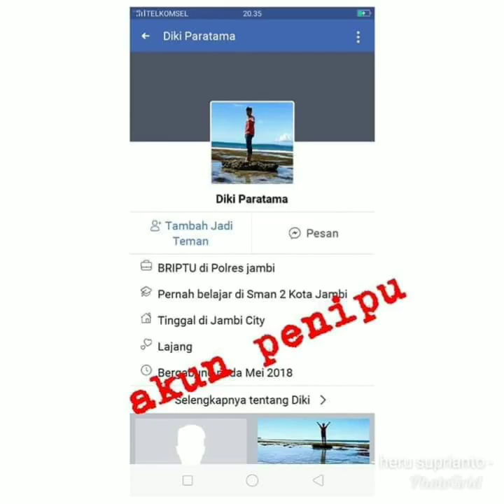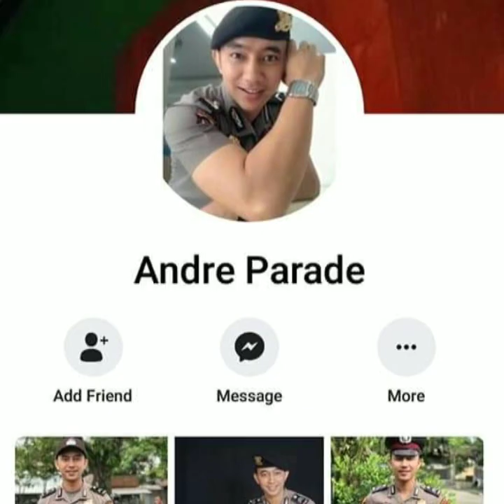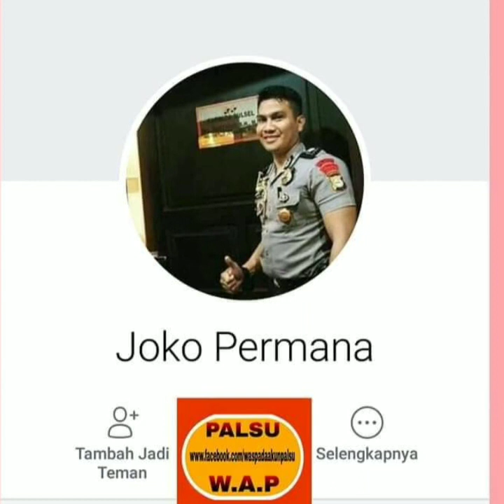KUMPULAN AKUN FACEBOOK PALSU | PENIPU DUNIA MAYA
Hati-hati menggunakan sosmed,khususnya para wanita.
Jangan mudah terbuai rayuan pria Yang entah dia siapa,
Untuk memastikan palsu/bukan,
Di sarankan Ajak video call.

WARNING !!!
Jika kenalan dengan pria,
Jauhi mereka,
jika ada Yg sudah membahas uang,
karena pasti kalian bakal diminta uang dengan berbagai rayuan tipu daya mereka.

MAAF JIKA DI VIDEO INI ADA YANG SALAH,
hanya berbagi cerita,supaya tidak ada lagi Yg tertipu.karna sudah banyak banget Modus beginian,
khususnya menimpa Para Buruh migran Indonesia (Tkw).